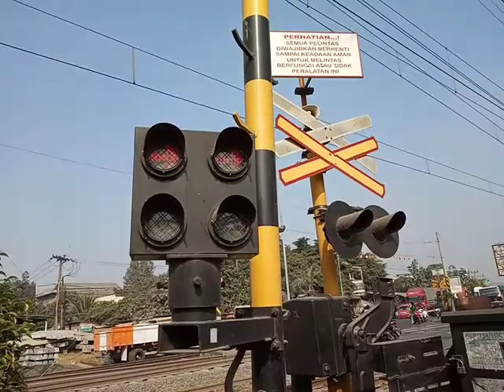KA Argo Parahyangan Ngebut Lewat Perlintasan KA JPL111 Depan PolSek Cikarang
KA 21 Argo Parahyangan (Bandung-Jakarta Gambir)